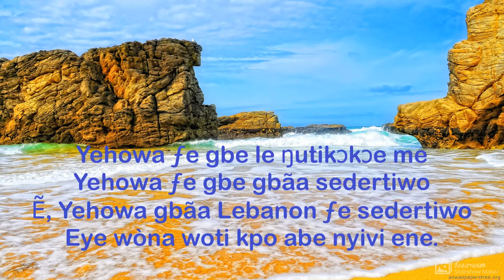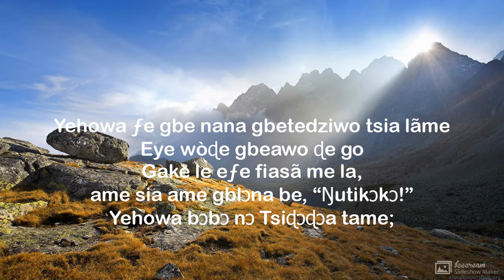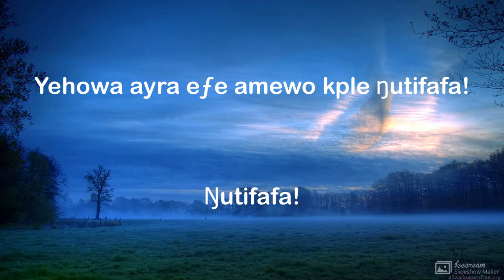Psalmo 29 lia Ewe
Wɔ ɖokuiwò yeyee kple hadzidzi nyui aɖe. Miɖe kuku, mixɔ ŋusẽ, ŋutifafa kple yayra! Ti kpo yi dzi eye nàdo dzidzɔ na wò. Xɔ dzidzɔ tso Dzɔtsoƒe Nyateƒetɔ Ðeka Kolia gbɔ!